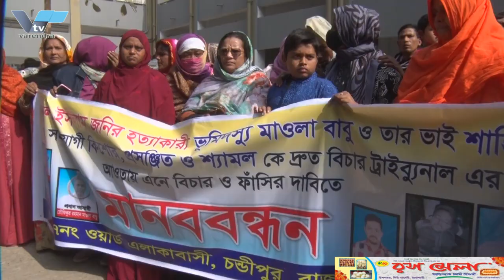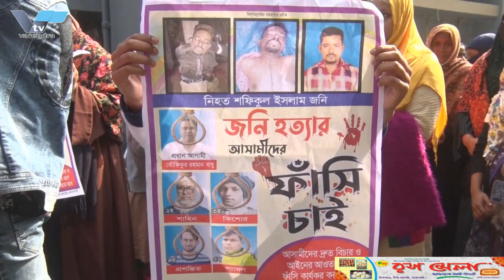রাজশাহীতে জনি হ*ত্যা-কা*রী-দের ফাঁ*সি এবং ওসির অপসারণের দাবিতে এলাকাবাসীর মানববন্ধন